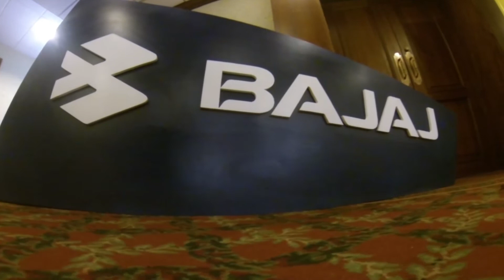PASION POR LAS MOTOS, LANZAMIENTO MASESA